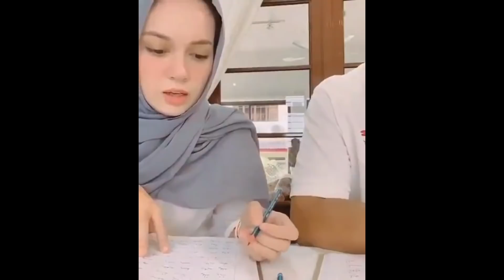Sweetnya Nelydia Senrose dan suami mengaji, majlis hari lahir yang ke 26tahun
Alhamdulillah, apa kata anda?